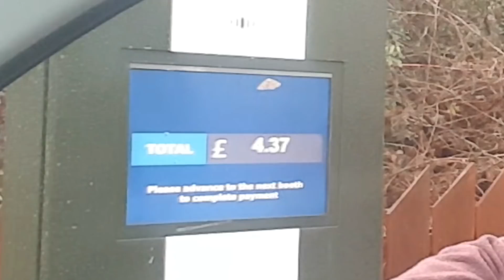عيب عليك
إلزم حدودك، النكاح كلمة محترمة يا صديقى